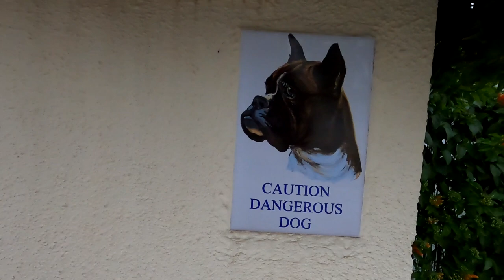My Spanish FUN with Cats and Dogs in Beniarbeig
Spain like a lot of other countries has a lot of stray cats and dogs, not as many dogs as some Asian countries like India or Thailand but it's still an issue here as such a number of cats are reliant on the generous nature of people in order to survive.

My parents have a number of cats that they feed daily and I really enjoy the exchange of energy we get from animals and unconditional love. I enjoyed filming this as was fun interacting with them.